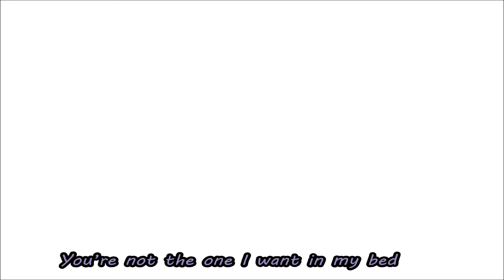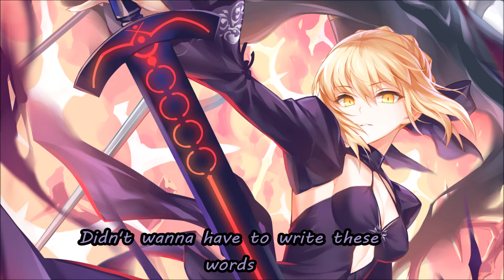Stuck in your head ♥ Nightcore (lyrics)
♥Song information♥

❁Song~Stuck in your head
❁Artist ~I Prevail